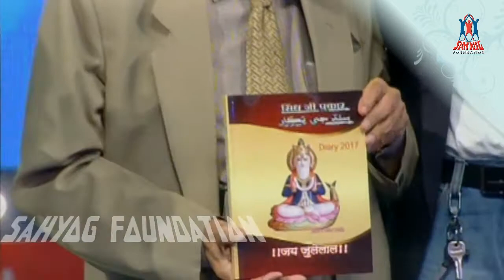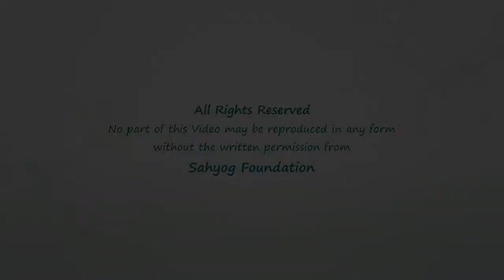Sahyog Foundation presents ‘Sahyog Sahyadri Sindhu Awards-2016’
Sahyog Foundation's - ‘Sahyog Sahyadri Sindhu Awards-2016’ • 30th Dec., 2016 at Doordarshan Kendra, Worli, Mumbai. • Annual Awards Nite together with Musical Extravaganza by prominent Sindhi Artist, Kajal Chandiramani, Roshan Saral, Nari Hotchandani, Vandana Nirankari, Amrita Lal & others. Awards to prominent Sindhi personalities at the hands of Ram Jethmalani, Pahlaj Nihalani, Anoop Jalota, Ram Buxani together with Mukesh Sharma & Dr. Ram Jawhrani